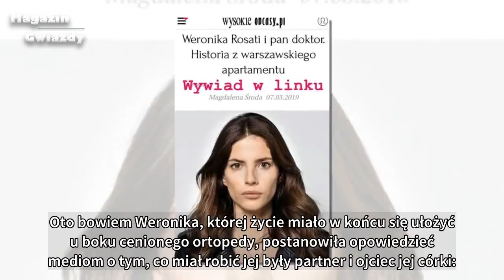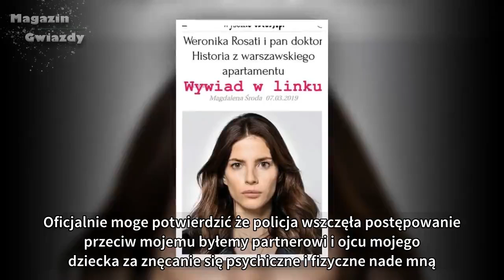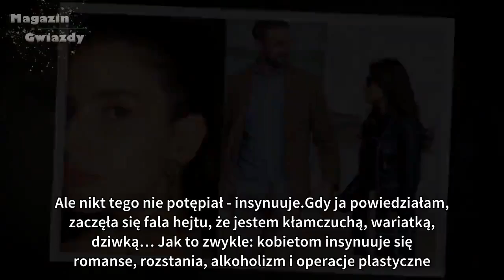Rosati potwierdza: "Policja WSZCZĘŁA POSTĘPOWANIE za znęcanie się ojca mojego dziecka nade mną"